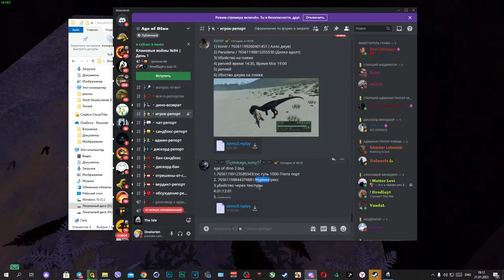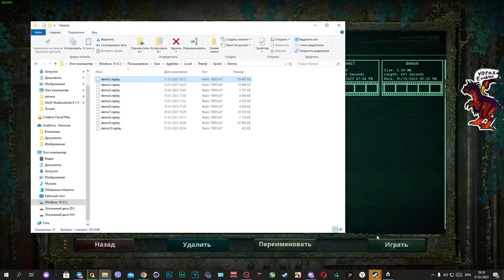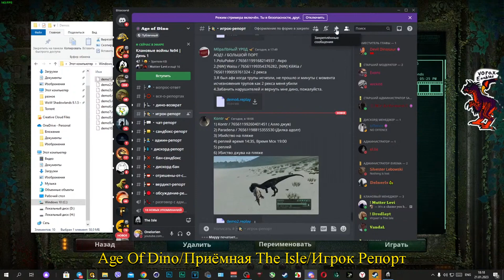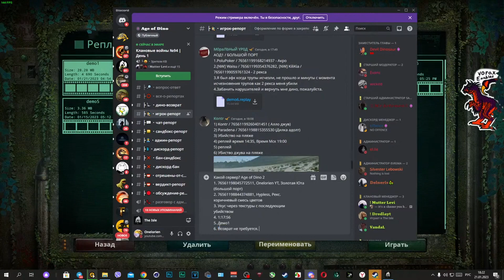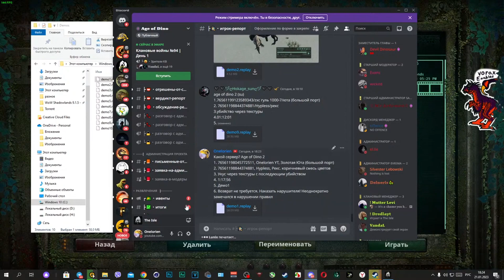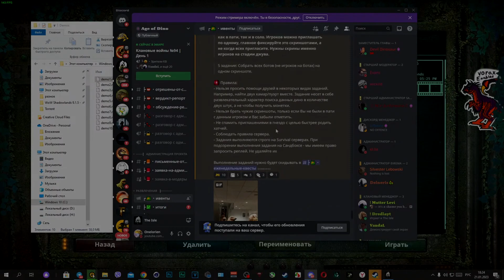КАК ПИСАТЬ РЕПОРТЫ на AGE OF DINO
📌Правила на стриме:
Запрещено:
⛔️ Упоминание других стримеров, ютуберов и проектов без согласования со стримером
⛔️ Разжигание конфликтов и провокация
⛔️ Дискриминация лиц с ограниченными возможностями, по роду занятий и сексуальной ориентации, половому, возрастному, расовому, религиозному и политическому признакам
⛔️ Всячески мешать стримеру и участникам, особенно во время прямой трансляции в голосовом чате, спамом сообщениями, флудом
⛔️ Стримснайперинг без разрешения Стримера
⛔️ Спорить с Модераторами (для этого есть канал Жалобы в дискорд сервере или напрямую обращайтесь к Onelorien )

✅ Рад приветствовать на своём канале! Снимаю видосы по играм как на ПК, так и на смартфоне по своим предпочтениям и вашим рекомендациям которые вы можете оставить в комментариях.
Собираем потихоньку аудиторию на стримчанских, развиваем канал. Приветствуются идеи, предложения и советы.

💻 Мой пк:
️ ✔️Операционная система - Windows 10 Pro [лицензия]
️ ✔️Процессор - INTEL Core i5 11400f
️ ✔️Видеокарта - GIGABYTE RTX 3070ti Palit Game Rock
️ ✔️Материнская плата - GIGABYTE B560M AORUS PRO
️ ✔️Оперативная память - Crucial DDR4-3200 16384 MB PC4-25600 [Kit of 2x8192] Ballistix Black
️ ✔️Память - Kingston SSD 120 GB,  Kingston KC2500 SSD 500 GB M.2 2280 PCle 3.0 x4 3D MAMD TLC [SLC2500M8 HD321KJ], HDD Samsung 1TB HD321KJ
️ ✔️Блок Питания - Evga SuperNova 750w G2
️ ✔️Куллер для процессора - ID-COOLING SE-224-XT BASIC
️ ✔️Корпус - MSI MAG Forge 100M Black (с подстветкой)
️ ✔️Клавиатура - Real-EL Comfort 7001 Backlit
️ ✔️Мышь - Gaming Mouse 3200 dpi и Marvo M207 3200 dpi
️ ✔️Наушники - ProGame Headphone v2000
️ ✔️Монитор -  MSI Optix G241 144Hz Black 24"
️ ✔️Монитор №2 - Samsung SyncMaster 226cw 60Hz Black 22"

📱 Мой смартфон: Xiaomi Mi 9T Pro на 855 драконе